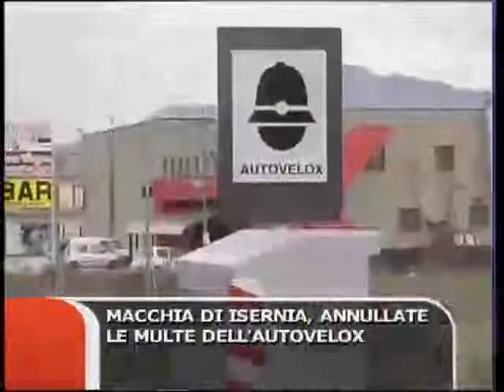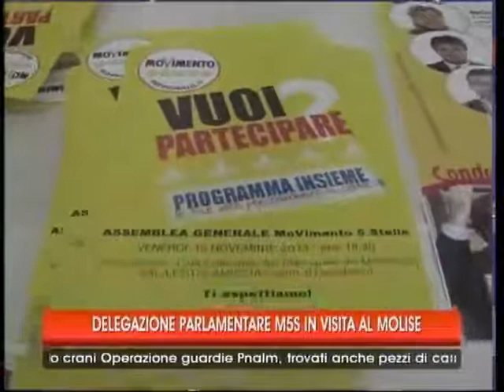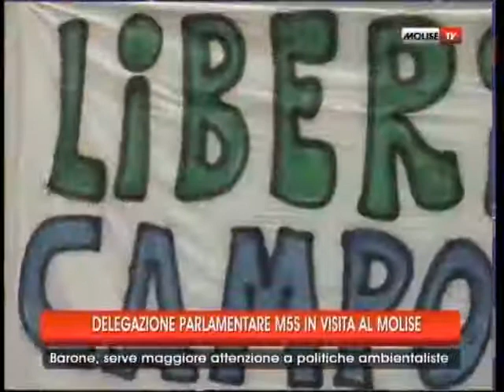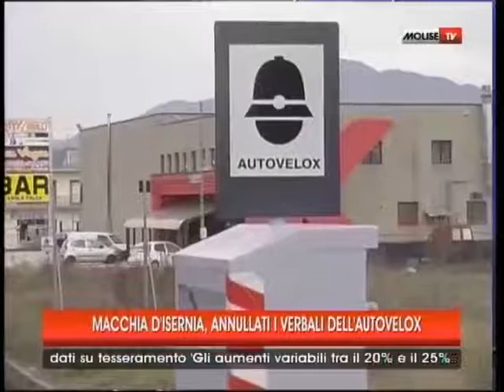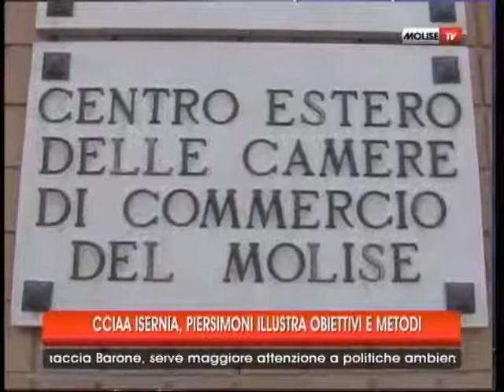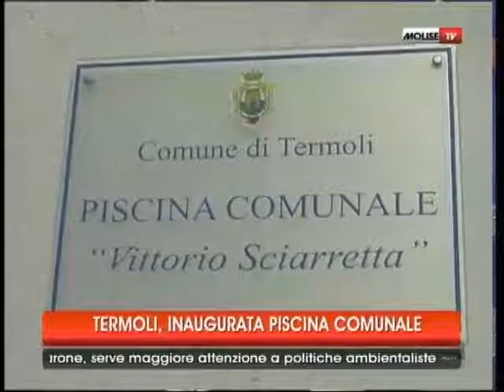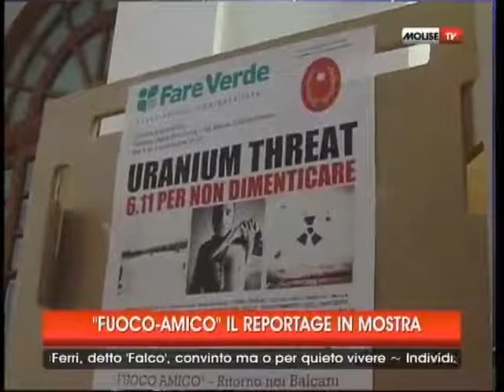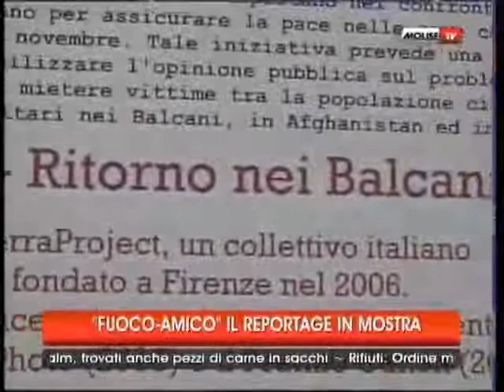TG 10 11 13